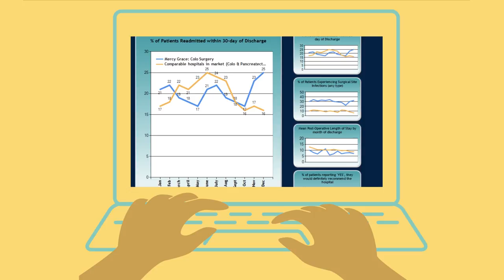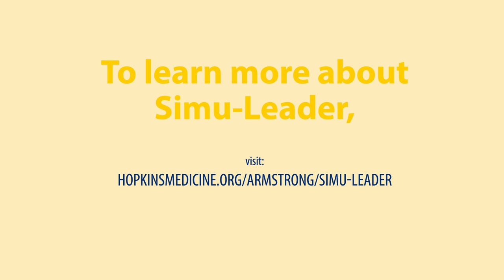Simu-Leader: Training for Leadership in Patient Safety and Health Care Quality Improvement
Simu-Leader is an online management and leadership simulation program that allows teams of health care professionals to practice their responses to challenges in patient safety and quality improvement.
The program was created to fill a critical learning gap in patient safety training: Health care leaders have few opportunities to build the skills needed to guide their organizations’ efforts effectively to prevent medical errors and complications and improve patient outcomes.
Participants in Simu-Leader work as a team in a fictional hospital that has a failing patient safety record. They go on simulated executive rounds, interview key stakeholders, and review clinical processes and outcome data. Then they work together, in real-time, to discuss their strategies and devise a plan. They address important questions, such as how to engage staff, create sustainable solutions and ensure that employees have the resources and tools to be successful.
Teams are asked to think creatively and test out-of-the-box solutions that they will be able to apply in situations they may face on the job. During the two-hour simulation exercise, teams receive feedback on their plans for change and are given opportunities to hone their strategies.
The simulation was designed for health care executives, midlevel managers engaged in safety and quality improvement work, and department, unit or front-line leaders.
Created by researchers at the Johns Hopkins Medicine Armstrong Institute for Patient Safety and Quality and Johns Hopkins University’s Applied Physics Laboratory, this innovative program was made possible by a grant from the Agency for Healthcare Research and Quality.